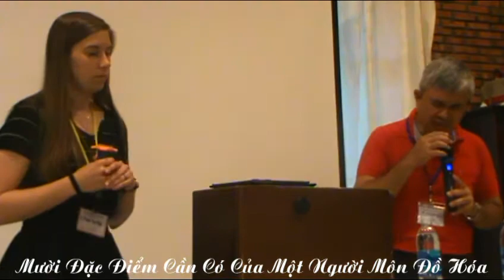Huấn Luyện Bồi Linh 9 | Mười Đặc Điểm Cần Có Của Một Người Môn Đồ Hóa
Kết Nối Những Tấm Lòng Tận Hiến